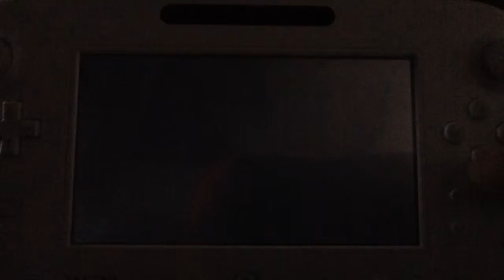Skylanders SuperChargers BLIND- Episode 10 "The Dragon and the Sunken Village"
We progress further through the Cloudbreather's Crag, taking on it's first Land and Sea vehicle sections in order to awaken the Cloudbreather itself and to drain the water from a submerged village!